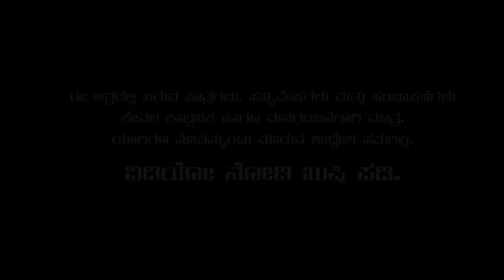ಮಲ್ಲಪ್ಪ ಸಾಹುಕಾರ || Mallappa Saahukara Part-5 || Javari Junction || Wirally Kannada || Tamada Media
ನೀವು ನೋಡುತ್ತಿರುವ ವಿಡಿಯೋಸ ನಿಮಗಾಗಿ ಮಾತ್ರ, ಹಾಗೆ ನೋಡುವುದು, ಮತ್ತು ನೋಡಿದಮೇಲೆ  ಸುಮ್ಮನೆ ಹೋಗುವುದು ನಮ್ಮ ಯೂಟ್ಯೂಬ್ ಚಾನೆಲ್ಗೆ ಮತ್ತು ನಮಗೆ ತುಂಬಾ ಅಪಾಯಕಾರಿ, ಅದಕ್ಕಾಗಿ ಸಬ್ಬಸ್ಕ್ರೈಬ್ ಮತ್ತು ಬೇರೆಯವರ ಮನೆಯ ಘಂಟೆಯನ್ನು ಬಡಿಯುವ ಹಾಗೆ ಇಲ್ಲಿಯೂ ಗಂಟೆಯನ್ನ ನೀಡಲಾಗಿದೆ ದಯವಿಟ್ಟು ಅದನ್ನು ಬಾರಿಸಿ ಹಾಗೇ ವಿಡಿಯೋಗಳನ್ನು ಆನಂದಿಸಿ,

Santu Sokanadagi
Chandu Hiremath
Shivu Banakar
Balu Kerakalamatti
Sagar Hunasikatti

Javeri Junction  Is an entertainment channel in youtube aiming to engage people with more funny sketches, incidents happening in life. A team of four crazy youngsters group together to entertain you people.